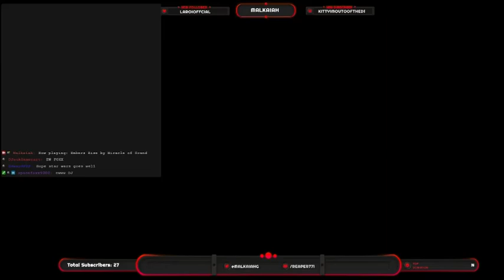Jedi: Fallen Order [PS4] Session 4 - Like (Force) Pulling Teeth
My fourth stream of Star Wars Jedi: Fallen Order

Featured in this episode is boredom with how the game is being handled, largely due to being ill and not enjoying the badly done difficulty and awful parkour.

Deaths in general: 5

Total deaths so far: 18